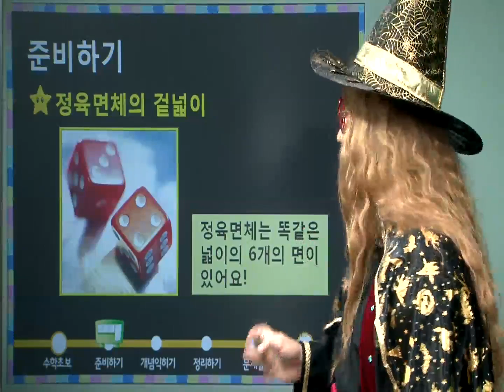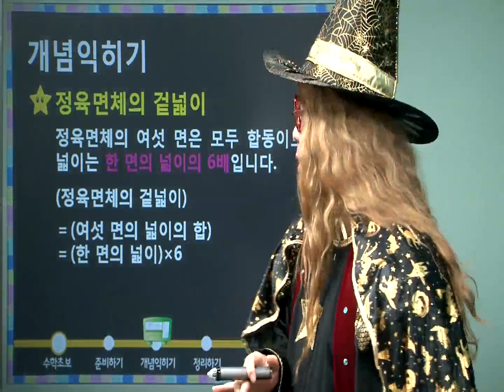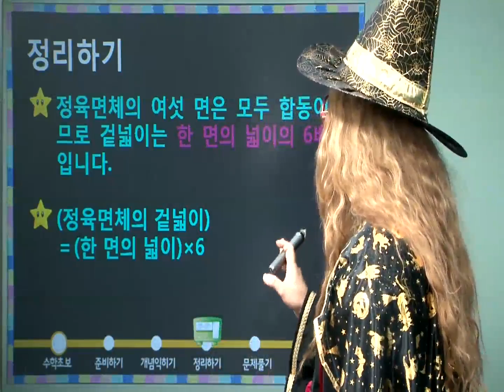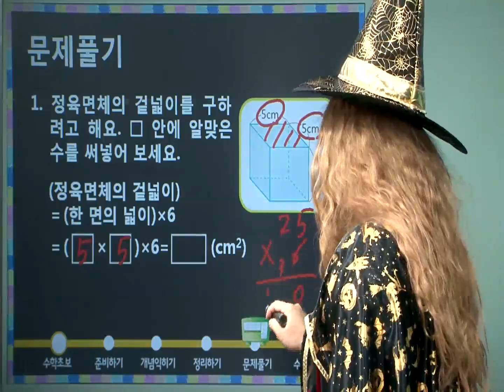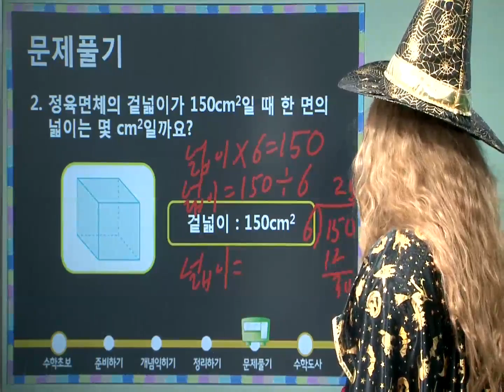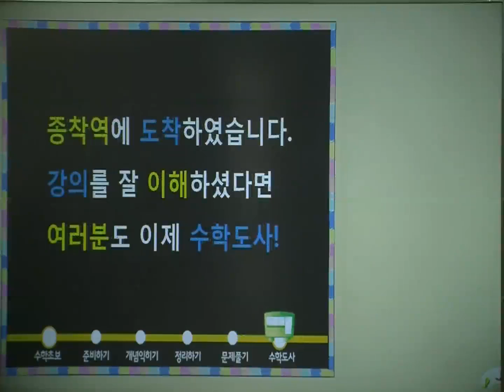마법천자문 수학동영상 강의 164 : [초등 6학년]정육면체의 겉넓이